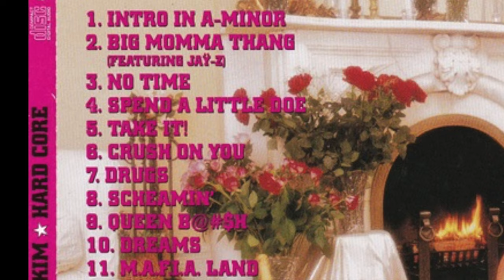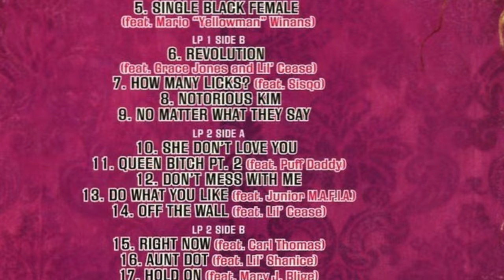Lil Kim | The Architect Of A Generation!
Lil' Kim is one of the most influential emcees to come into hip hop. Let's give Lil' Kim her R.O.S.E.

Music Production by Neko AP